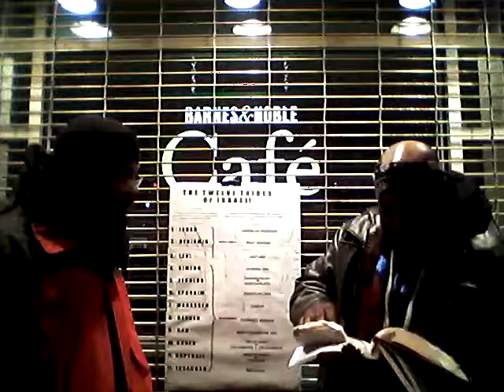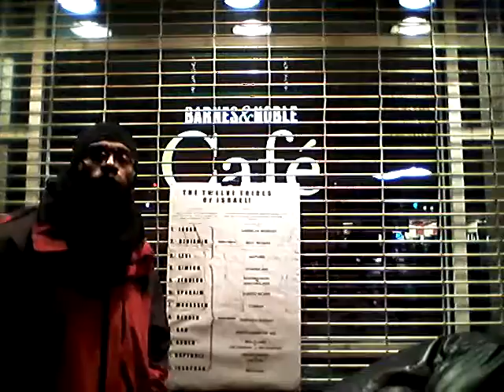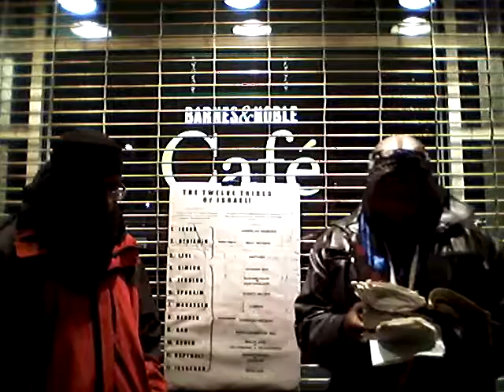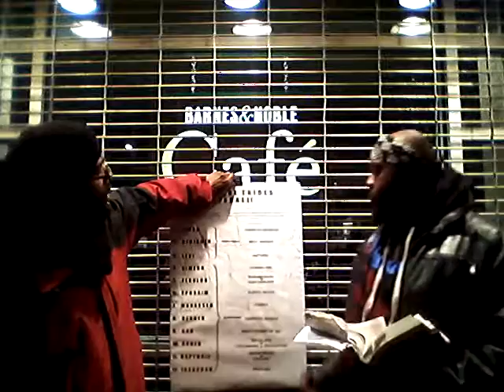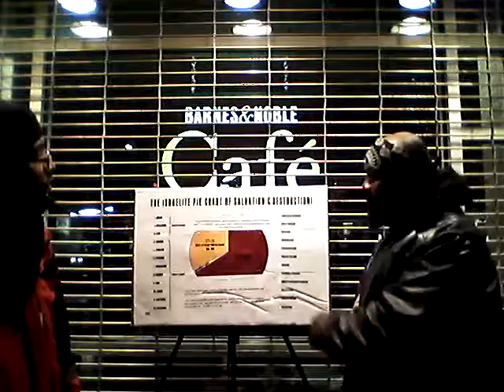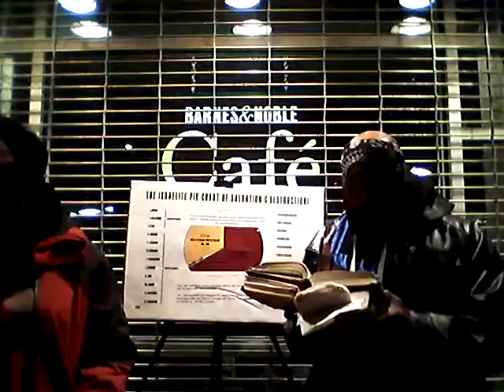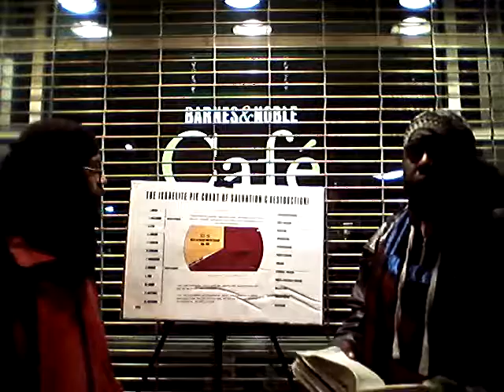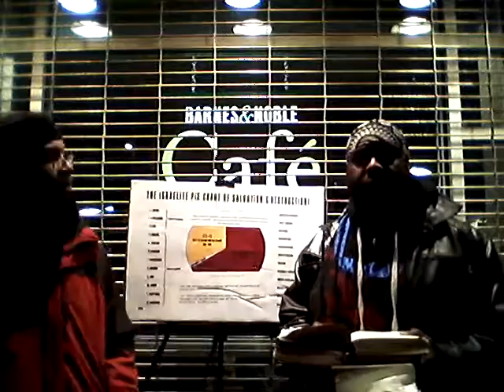CAMP 03252017 PT.8A